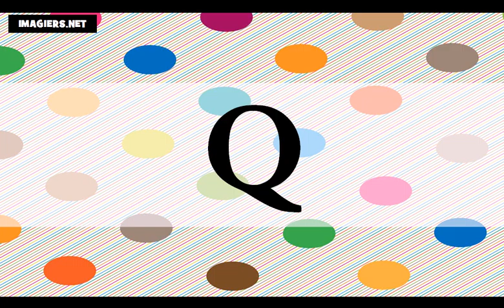Učit se francouzsky = abeceda